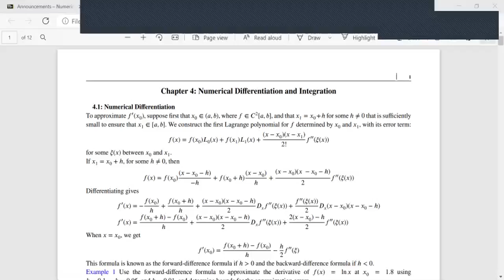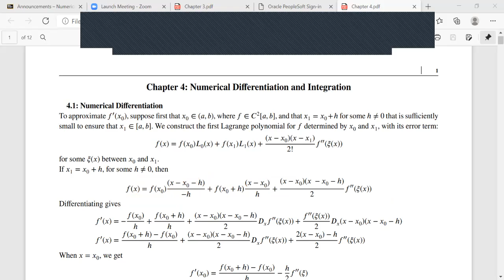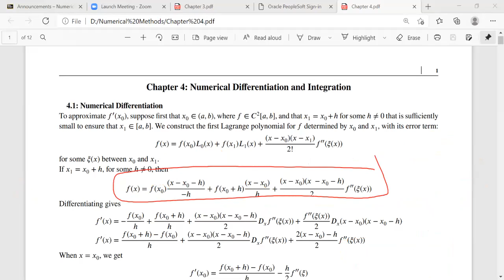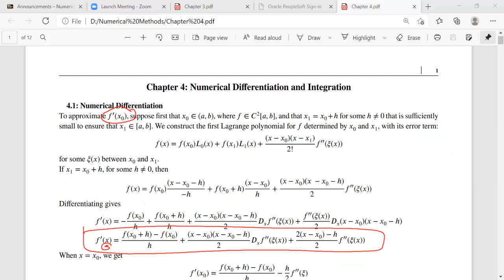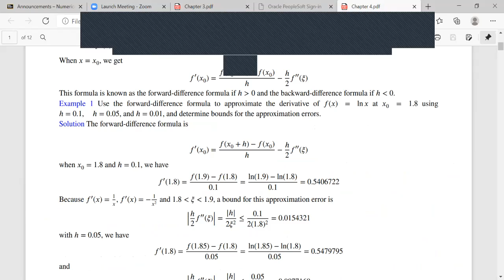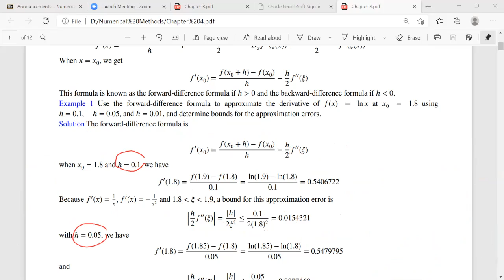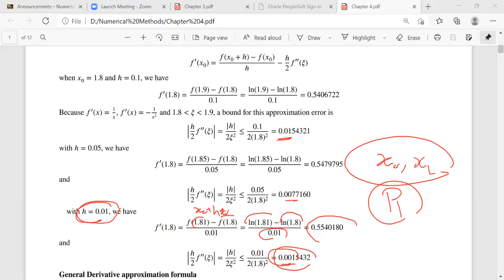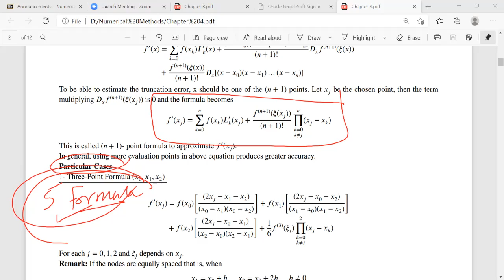Lecture 12 24 2 2021